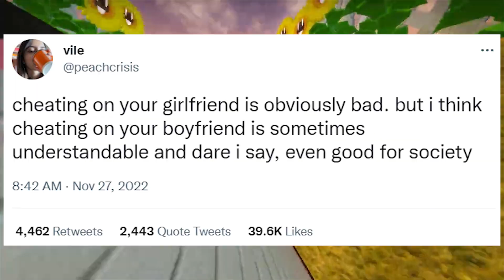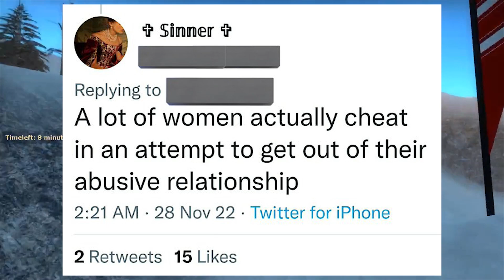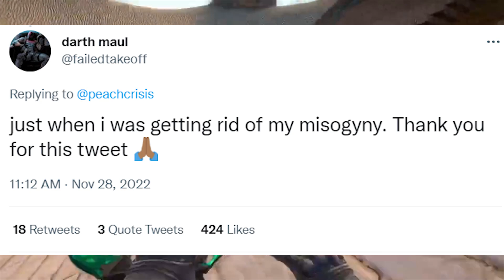Women ☕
woman moment